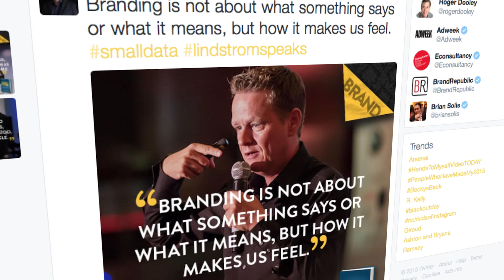Personal Branding - Martin Lindstrom Branding Expert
How do you build a personal brand? Watch this video and learn about the 3 steps you need to follow to create a lasting impression.